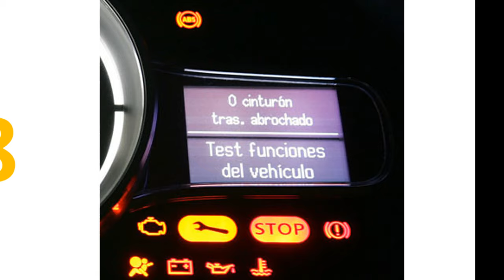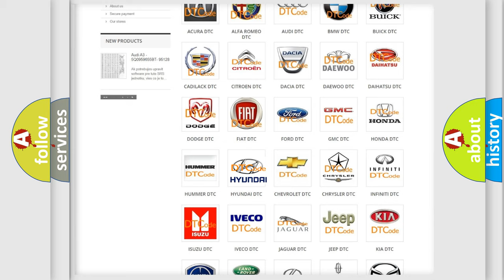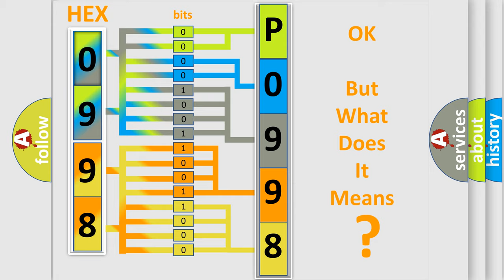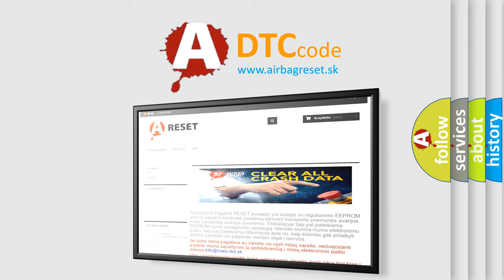DTC Hyundai P0998 Short Explanation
Contents:
0:21 Basic DTC analysis according to OBD2 protocol standard.
1:48 Insight into programming
2:58 A diagnostically understandable description of the Diagnostic Trouble Code
3:05 Basic error definition

Make:
Hyundai
Code:
P0998
Definition:
Faulty Power Supply (VA Line)
Cause:
Supplemental restraint system (SRS) unitUnder-dash fuse or relay box